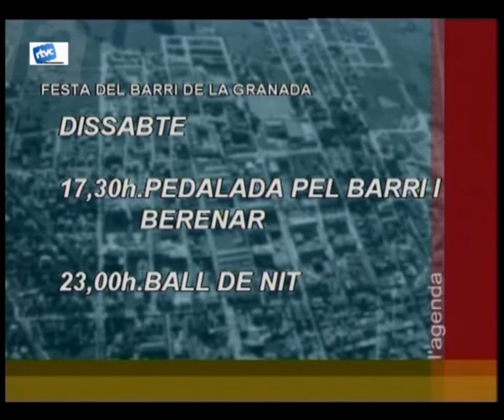12 L'AGENDA DE LA SETMANA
Més festes de barri, patrons i altres activitats aquesta setmana a Cardedeu